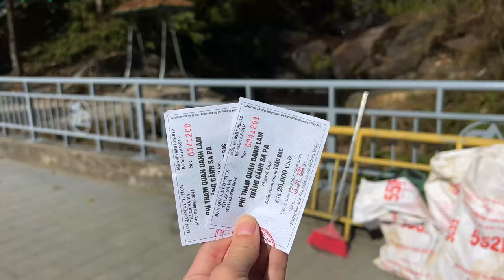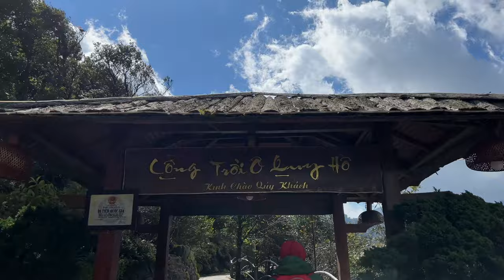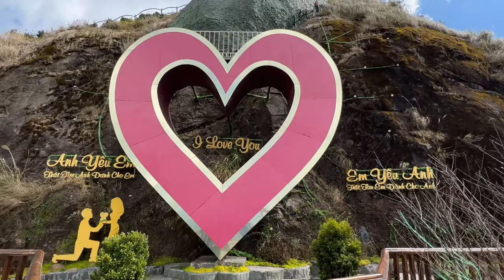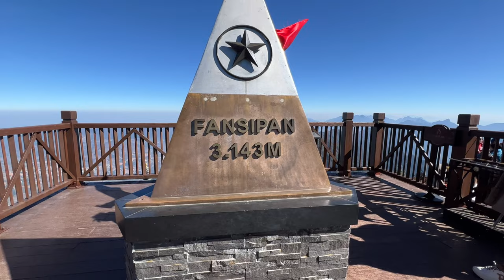Best Things To Do In Sapa Vietnam (Muong Hoa Valley Trek, Love Waterfall, Fansipan Mountain, etc)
Join us this week as we head to Sapa Vietnam.

First, we ride our first overnight train into the mountains. Upon arrival, we get to stay in one of the best Homestays with an epic balcony. And it was only $33/night. (link below)

Our first activity was a trekking tour of the Muong Hoa Valley. The hmong people and ethic group takes you along the rice fields to witness Vietnam mountain culture and local villages.

The next day we jump in a private taxi to explore Tram Ton Pass. Our first stop was  Silver Waterfall a quick hike right off the highway. Next, head to Love Waterfall which was about a 3 mile hike. Then, we head up to Heaven’s Gate a gimmicky tourist destination.

Our final day we head up Fansipan Mountain, which is the highest mountain in Vietnam. First, you ride a tram to hill station which rides over rice terraces and small villages. Then a scenic cable car ride up to “almost” the top. Guests can hike the rest of the way up or take on last train to the summit.

Check out this blog for the Best Things To Do In Sapa

Two Roaming Souls is a participant in the Amazon Services LLC Associates Program & AvantLink-Canviva Affiliate Program, affiliate advertising programs designed to provide a means for sites to earn advertising fees by advertising and linking to Amazon.com.

DON’T MISS Other ways to interact with us below.

Favorite Hiking Gear:
Hiking Poles

Camera Gear:
GoPro Hero 7 Black
GoPro The Handler Floating Hand Grip
Sony Alpha a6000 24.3MP Mirrorless Digital Camera
TYCKA Rangers 56” Compact Travel Tripod
DJI Mavic Mini
Joby JB01503 GorillaPod 1K

 • Home – Neutrin05 ...

 • Wake Up (feat. RO...